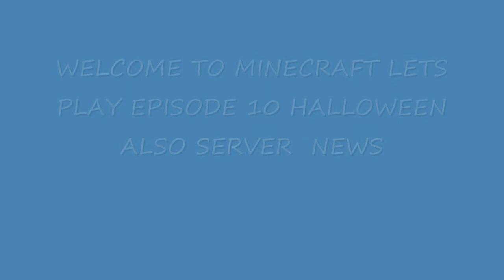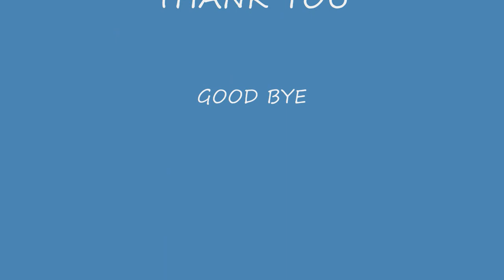lets play minecraft Episode 10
Cool minecraft game